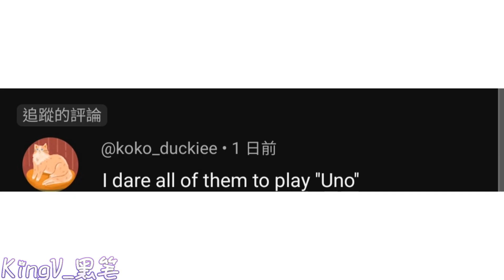TADC Dare Video! || ep 3 || The Amazing Digital Circus || Gacha Life 2 (10 dares per vid)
same rules as the last season
10 dares per video

if you don't know what TADC is